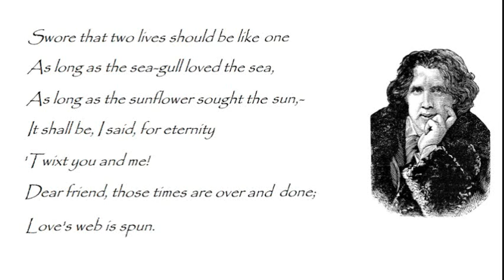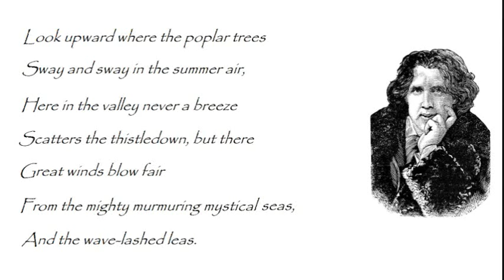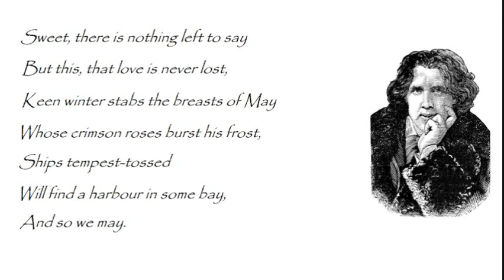Oscar Wilde - Her Voice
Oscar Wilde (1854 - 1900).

●▬▬▬▬▬▬๑۩۩๑▬▬▬▬▬▬●

The wild bee reels from bough to bough
With his furry coat and his gauzy wing,
Now in a lily-cup, and now
Setting a jacinth bell a-swing,
In his wandering;
Sit closer love: it was here I trow
I made that vow,

Swore that two lives should be like one
As long as the sea-gull loved the sea,
As long as the sunflower sought the sun,-
It shall be, I said, for eternity
'Twixt you and me!
Dear friend, those times are over and done;
Love's web is spun.

Look upward where the poplar trees
Sway and sway in the summer air,
Here in the valley never a breeze
Scatters the thistledown, but there
Great winds blow fair
From the mighty murmuring mystical seas,
And the wave-lashed leas.

Look upward where the white gull screams,
What does it see that we do not see?
Is that a star? or the lamp that gleams
On some outward voyaging argosy,-
Ah! can it be
We have lived our lives in a land of dreams!
How sad it seems.

Sweet, there is nothing left to say
But this, that love is never lost,
Keen winter stabs the breasts of May
Whose crimson roses burst his frost,
Ships tempest-tossed
Will find a harbour in some bay,
And so we may.

And there is nothing left to do
But to kiss once again, and part,
Nay, there is nothing we should rue,
I have my beauty,-you your Art,
Nay, do not start,
One world was not enough for two

●▬▬▬▬▬▬๑۩۩๑▬▬▬▬▬▬●